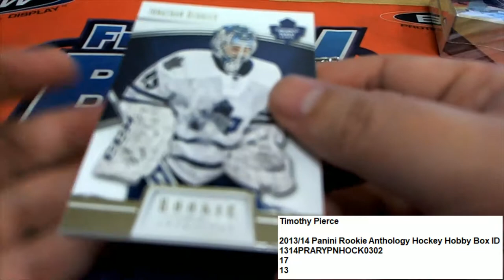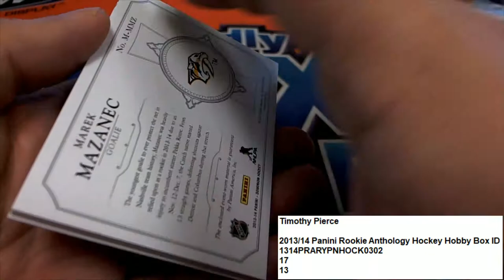201314 Panini Rookie Anthology Hockey Pack Rips ID 1314PRARYPNHOCK0302